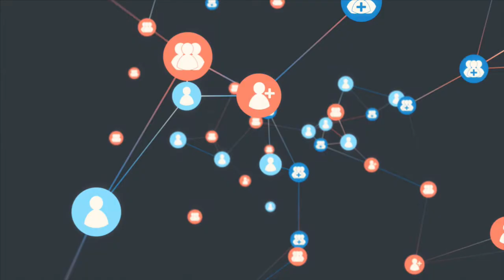Winners Never Quit - Truth or Myth? 🕒 | Captain Time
Was this content useful or interesting to you? Leave Garland a tip and support independent content creation:
In this video, I discuss the famous quote "Winners Never Quit" whether it is true and if you should take it to heart and use it to overcome obstacles.

At Bizmentum, we are building something very different. A free, cooperative online business community dedicated to helping other professionals and business owners learn, connect, and do business together.
Garland is the founder of Bizmentum.

Sponsor future videos, get a shoutout, or a video about your productivity tool or product: